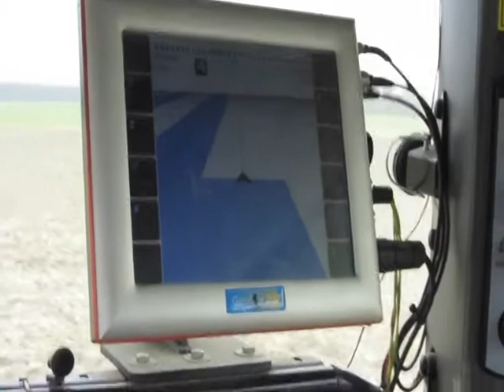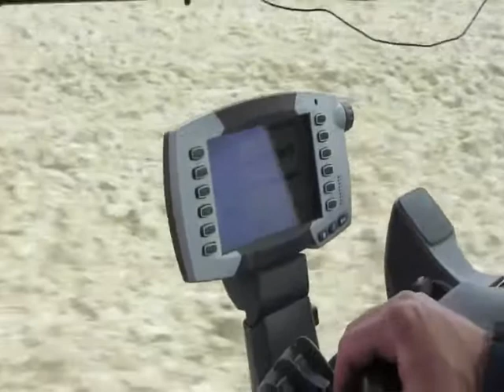Challenger MT765C 6mtr Steketee Maxisprint (Veerman)